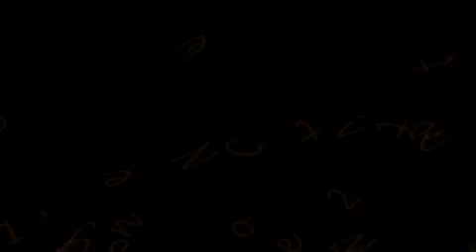Ecole de musique MJC Palente, Festival de musique 2010 à Besançon